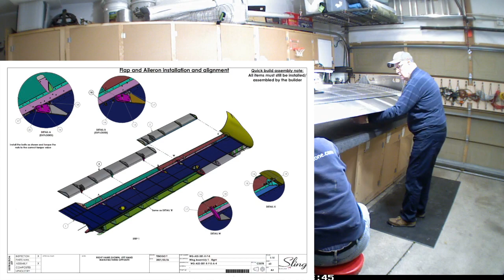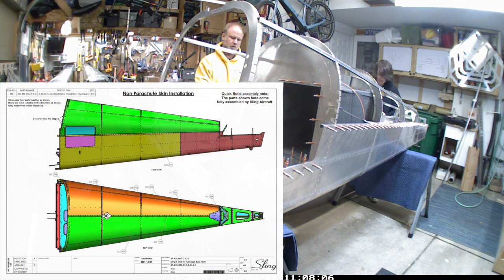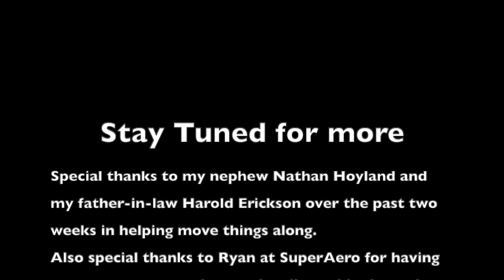Moving forward with the fuselage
The past few weeks have been a blur.  I've gotten the wing back into storage for the time being until I get the updated hinge and made some great progress on the fuselage.

He's got some great content from a log of aviation influencers out there.

This channel is for my documentation of the build.  If you have questions or comments please feel free to do so below.

If you’d like to read my blog post at firstrivet.net I have pictures of the build as I go there along with other written documentation.

We started this build in July of 2021 with the hopes of completing it in about 2 years time.  This is my/our first time building an airplane and we’re pretty excited to be doing so.

Other Sling Builder videos in no particular order (if you’re a Sling builder, please let me know and I’ll be happy to add you on):